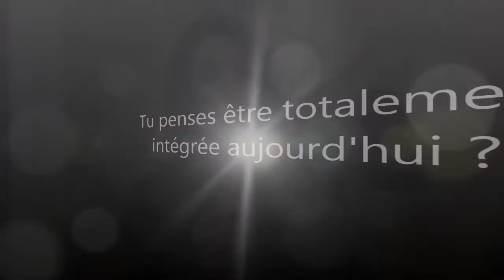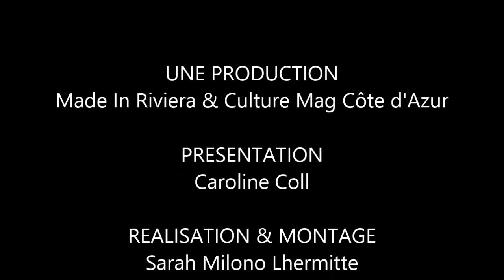Maeva Carter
Interview filmée de Maeva Carter lors de son passage au Dreamland festival le 9 mai 2014 (Nice-Théâtre de Verdure)